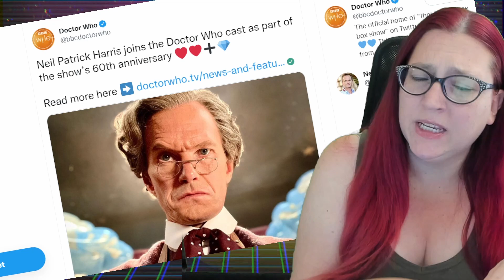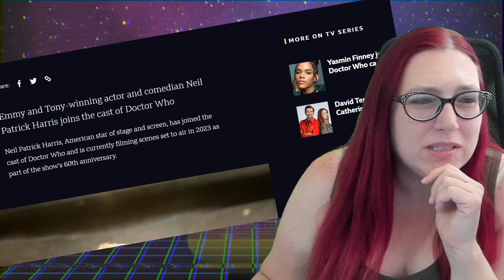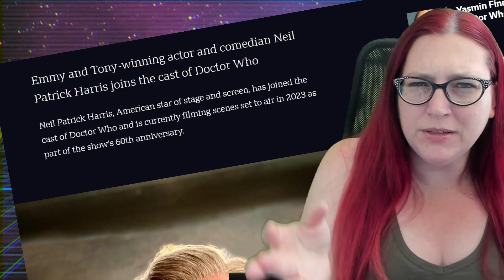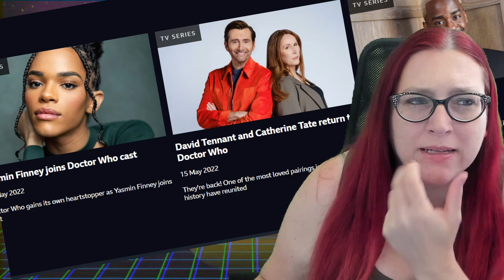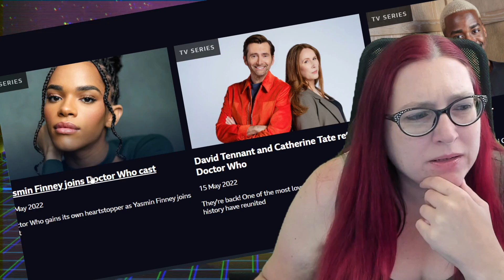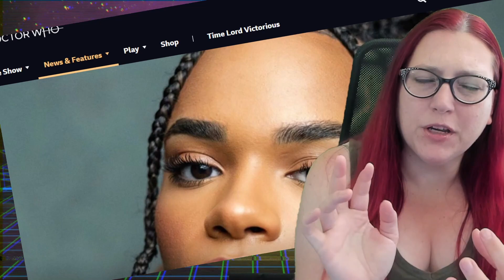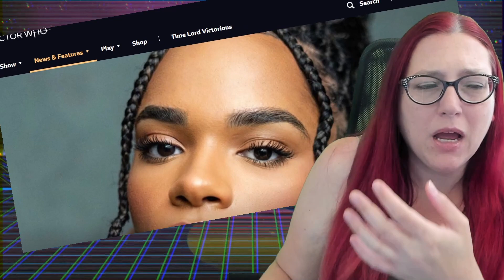Neil Patrick Harris In Doctor Who?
Neil Partrick Harris joins the cast of the Doctor Who 60th Anniversary special.